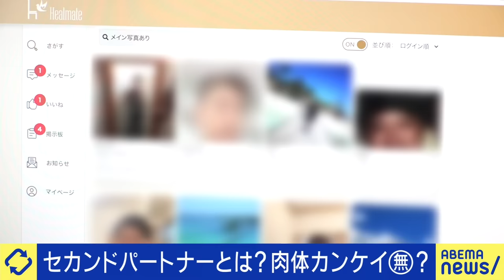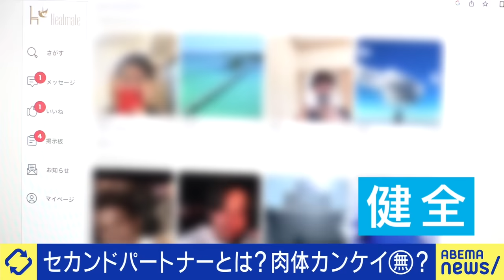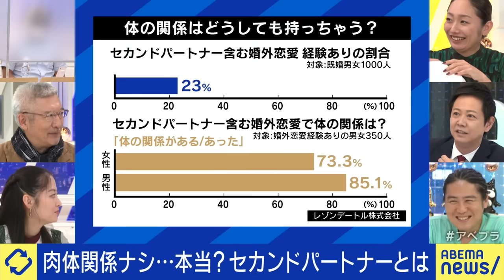【セカンドパートナー】愛人？不倫？既婚者同士がセックスなしの恋愛？パートナーには秘密？10人の男性とデートする妻｜アベプラ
◆続きをノーカットで視聴

【ルワンダ送還】イギリスはなぜ違法移民に強硬対策？｢ストップ･ザ･ボート｣とは？日本は外国人人材をどう受け入れる？｜アベプラ

【エネルギー貧困】電力会社は儲けちゃダメ？半官半民の弊害？電気やガスが止まる家庭も？質問状を出した学生と考える｜アベプラ

◆キャスト
MC：安藤美姫
リナ(40代女性 現在10人のセカンドパートナーを持つ)
ハラ(50代男性 同世代のセカンドパートナーを持つ)
森川友義(早稲田大 教授「恋愛学入門」講座で愛のあり方を指南)
安部敏樹(一般社団法人リディラバ代表)
薄井シンシア(外資IT企業で働く64歳)